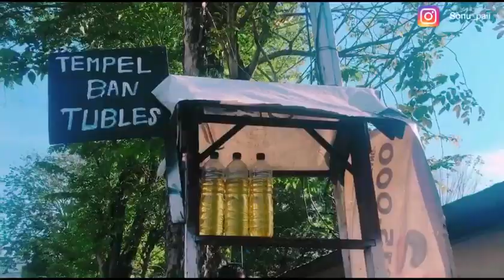KARBOLTUKANGSTEK KARBOL KE TUKANG TEMPEL BAN!!!!